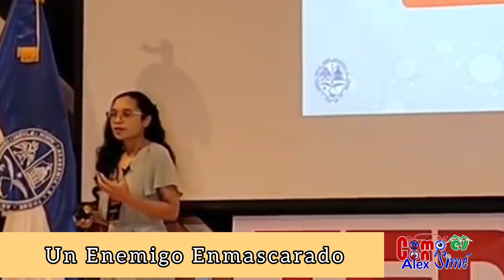Un Enemigo Enmascarado con La Lcda. Berenice Gómez - CONFERENCIA TED x QUIMICA ( UASD CENTRO MAO )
Conferencias en el auditorio UASD Centro Mao - CURNO Realizada el 22 de Octubre del 2023, organizada por Mtro. Juan Miguel Liriano (Director)  dirigida todos de la Química.